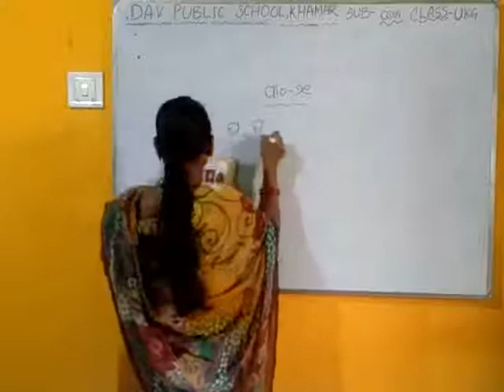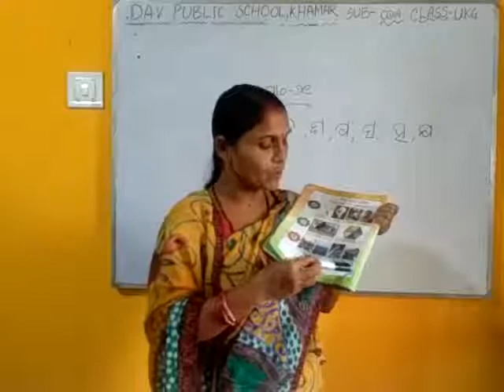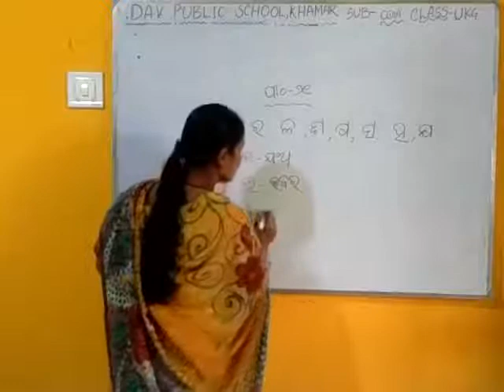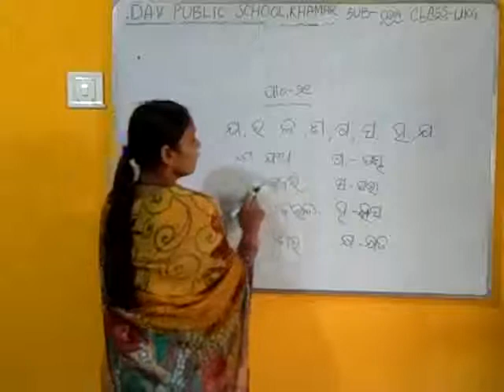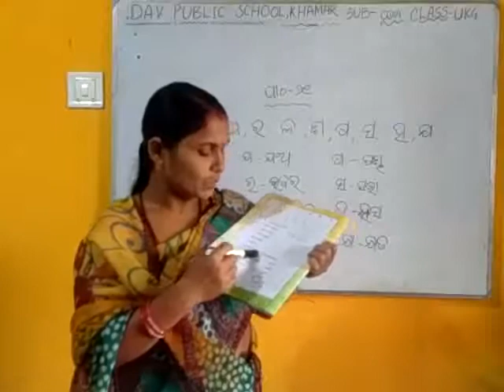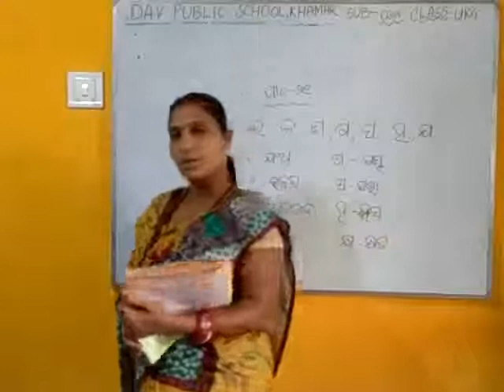DAVPS UKG ODIA PATHA - 21 (10-11-20)